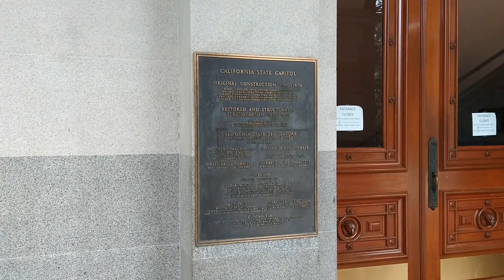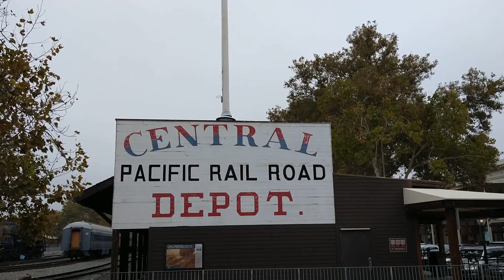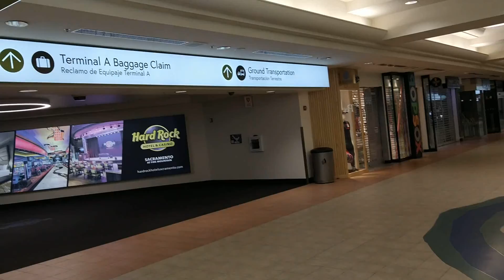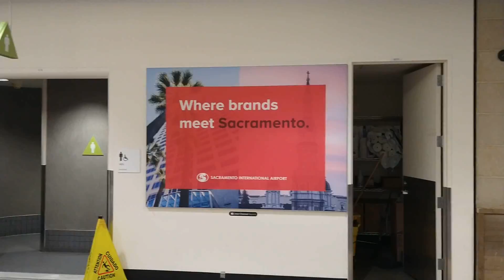California 163 (Sacramento)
California's capitol city